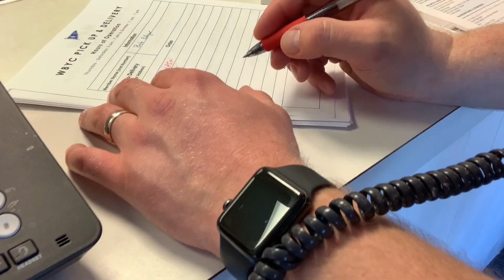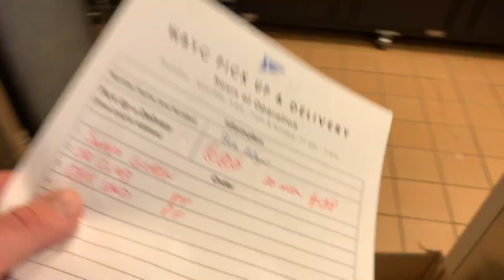PAR 3 | E19 | CURBSIDE TOGO IS LIVE!!!!!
'Nuff said - get your order in!!!